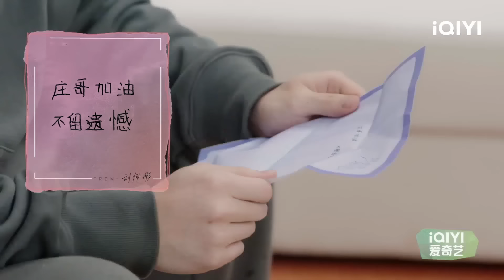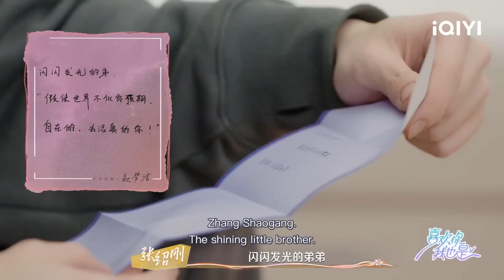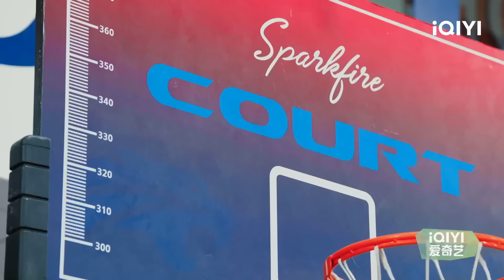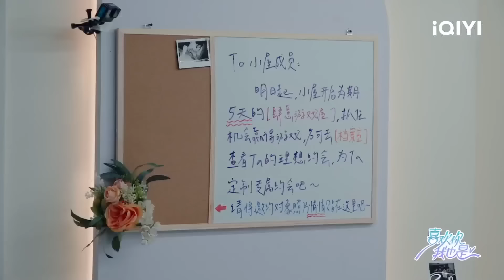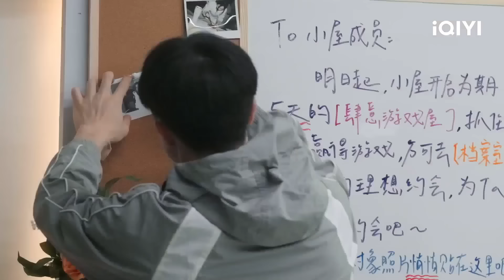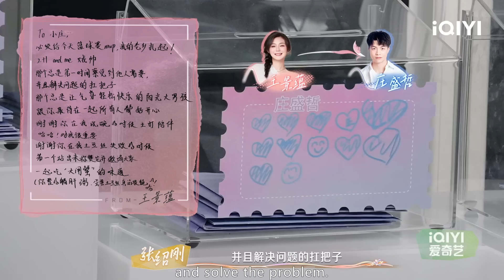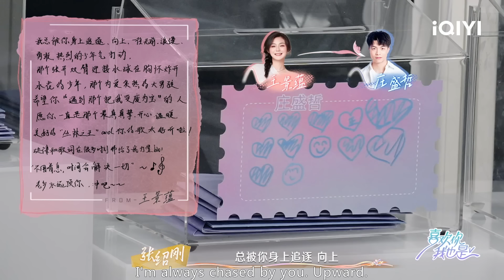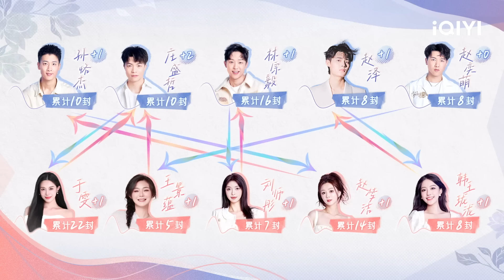【EP7 纯享版】闻声CP复合！小庄被于雯一句话喜极而泣！小林彤彤玩游戏亲密贴脸！ | 喜欢你我也是5 | I'm So Into You Season 5 | iQIYI综艺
《喜欢你我也是5》每周三、周四更新正片！▶观看更多精彩综艺在iQIYI国际版APP：

💟《喜欢你我也是》第5季热播中！素人嘉宾将共同生活21天，了解爱情奥义及与异性的正向相处方式，在自洽的逻辑内寻找适合自己的独一无二的恋爱解法，最终实现恋爱交友。喜欢你我也是5

【嘉宾】张绍刚、黄奕、任家萱、刘些宁、刘宇、美娜

「周边」